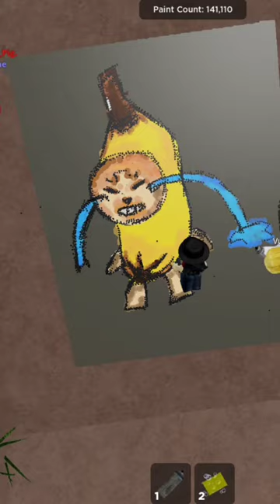DRAW BANANA CAT IN SPRAY PAINT!🍌